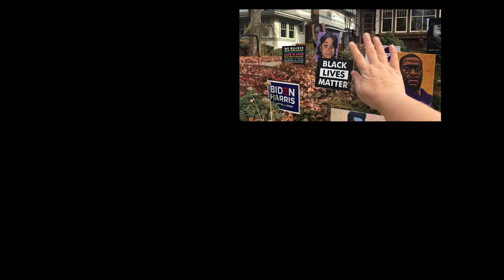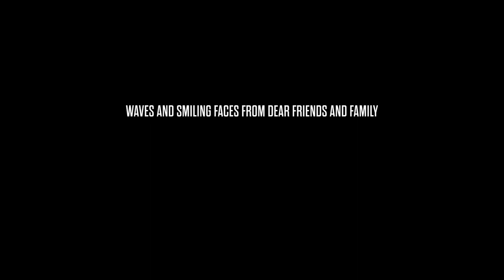Bye Bye Baby - Mr and Mrs Lozier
Originally by Janis Joplin / Big Brother and the Holding Company.
Davina Lozier - Vocals / Piano
Connor Hammergren - Drums
Zack Lozier - All Other Instrument and Production

Thank you to all the weary people that have been up for four straight days watching  America start to heal.